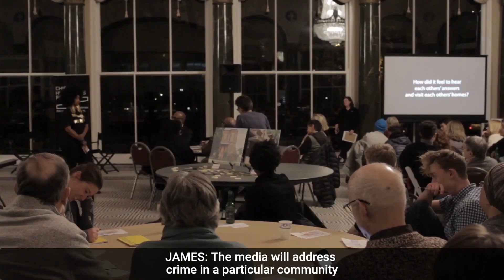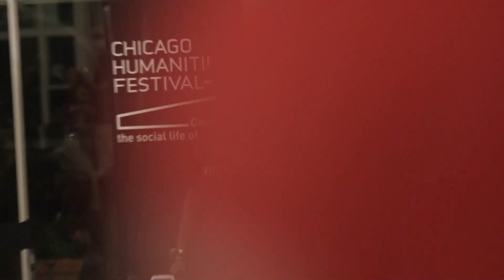Stacey Abrams, Marc Lamont Hill, and Tonika Johnson on the Vulnerable [OC]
How can we identify and support the most vulnerable in our society? Stacey Abrams (Fair Fight Action, Lead from the Outside: How to Build Your Future and Make Real Change), Marc Lamont Hill (BET News, Nobody: Casualties of America’s War on The Vulnerable from Ferguson to Flint and Beyond) , and Tonika Johnson (Folded Map Project and Resident Association of Greater Englewood - R.A.G.E.) weigh in.

Stacey Abrams on Leading From the Outside (April 27, 2019) honors the late Joanne H. Alter’s pioneering work on behalf of women interested in social action and public service.

Media and Democracy with Marc Lamont Hill and Barbara Ransby (April 27, 2019) was presented with the support of the Office of the Provost and the Institute for the Humanities at the University of Illinois at Chicago.

The Folded Map Project (November 7, 2018) was presented with the support of The Center for the Study of Race, Politics & Culture at the University of Chicago; Chicago Park District; Leadership Greater Chicago; and Metropolitan Planning Council.